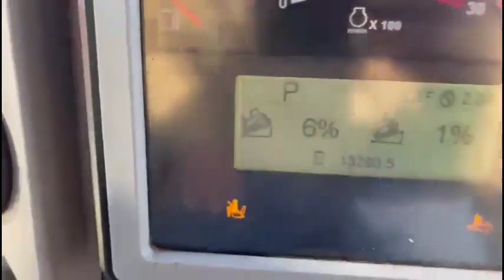2017 CATERPILLAR D6T LGP For Sale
• 2017 Caterpillar D6T Dozer
• Cab AC/Heat
• Backup Camera
• Waste Handler Package
• Straight Blade
• Check Fire Control System
• 13,290 Hours
• 213 HP